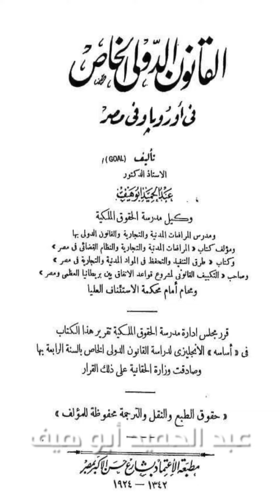عبد الحميد أبو هيف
Digital Everything !!